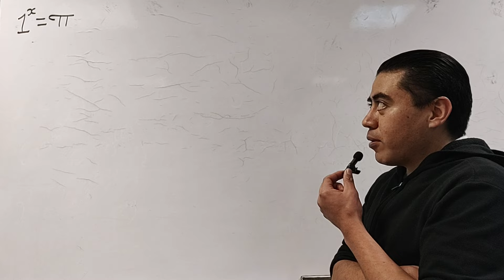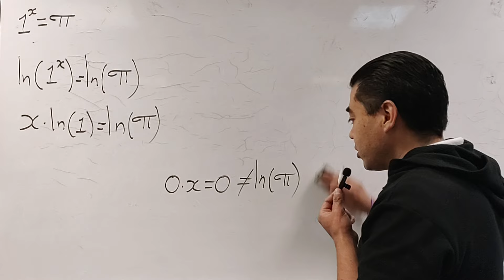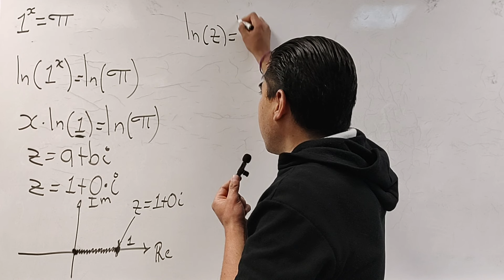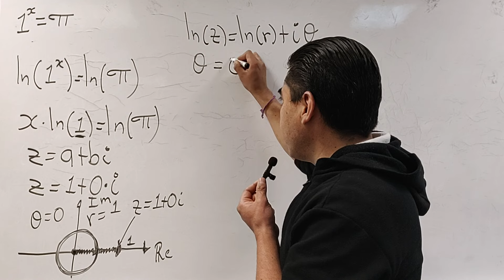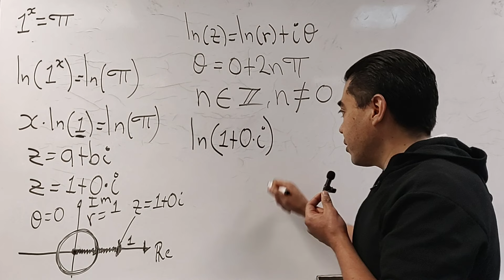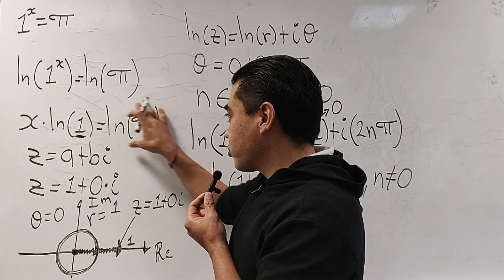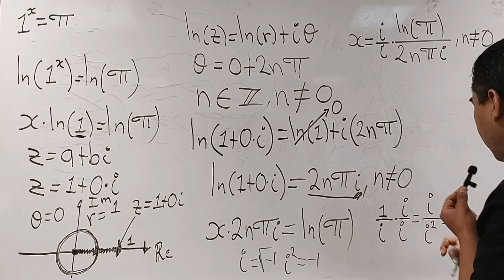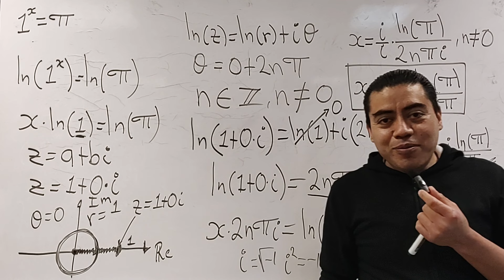¿Existirá algún valor para x que cumpla esta ecuación?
Hola, si quieres invitarme un café te dejo el siguiente enlace